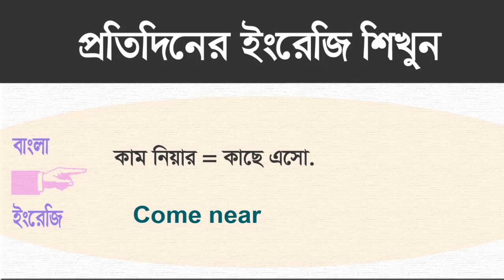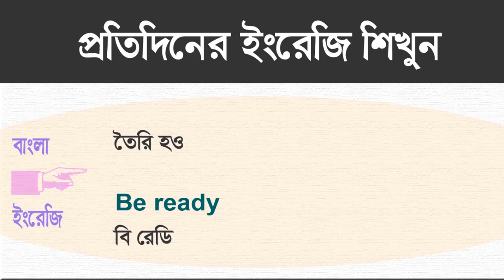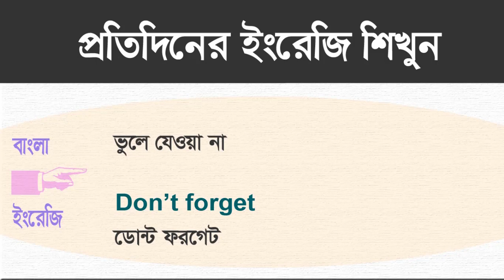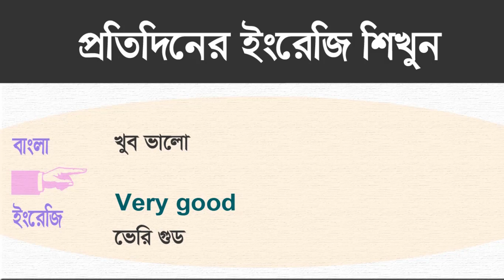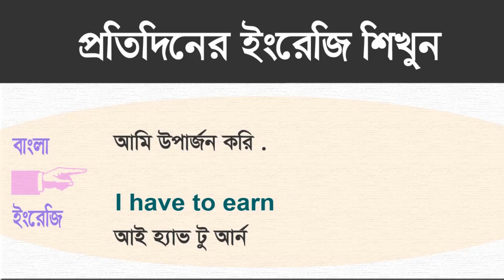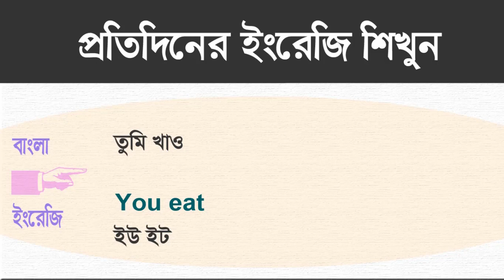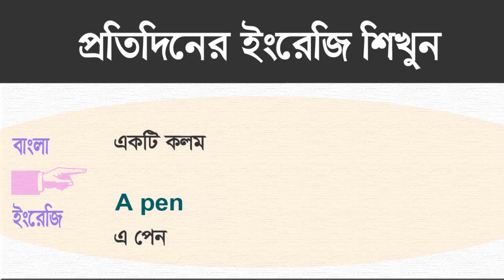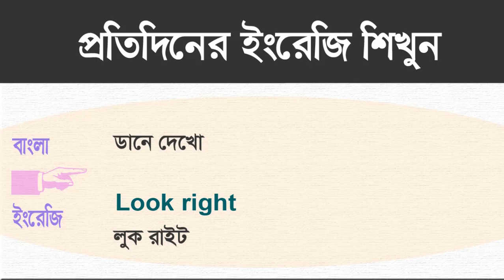*All the Best English* | *এভাবে ইংলিশ শিখলে আর ভুল হবে না | English speaking practice tutorial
All the Best English, *Learn English Online* | *এভাবে ইংলিশ শিখলে আর ভুল হবে না | English speaking practice tutorial.,
In this video best for you and Enjoy it .Successful Class For you how to learn. Daily Use Spoken English Sentences. Best Learn English Through Bengali. অনর্গল ইংরেজি বলার ইচ্ছে থাকলে এগুলি অবশ্যই শিখুন .ইংরেজি শেখার একটাই সহজ উপায় হল –প্রতিদিন ইংরেজি Practice করা।. Practice না করলে আপনি ইংরেজি বলতেই পারবেন না। যদি আপনি Beginner হয়ে থাকেন, তাহলে আপনার উচিত খুব ছোট ছোট  Sentence শেখা। যেগুলি আপনি বাড়িতে সব সময় ব্যবহার করতে পারবেন।  এগুলি জানলে অনর্গল ইংরেজি বলতে পারবেন.